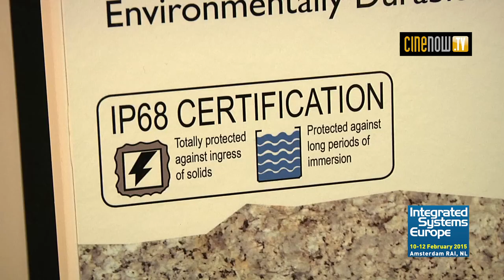Stealth Acoustics StingRay 6 et 8 (ISE 2015)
Enceinte extérieure utilisable en milieu salin